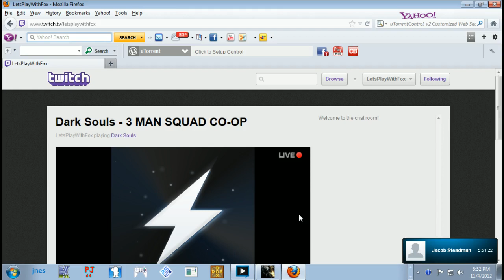Dark Souls - 3 MAN SQUAD - Part 11 (Co-op)